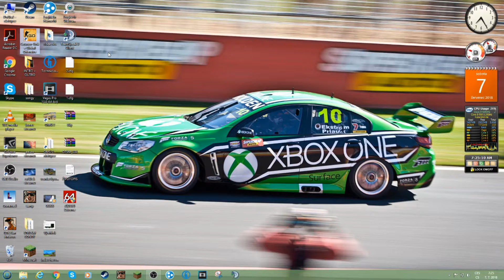CS:GO PANORAMA WIEV